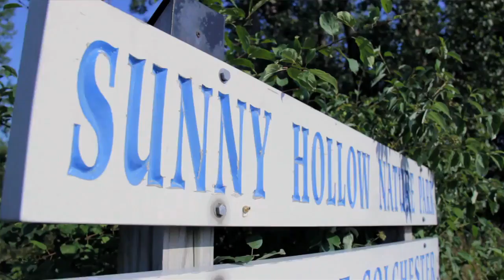Sunny Hollow Trails in Colchester: Fellowship of the Wheel, supported by Skirack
With assistance from Skirack, Fellowship of the Wheel was able to secure a grant from Specialized Bikes in order to make some much needed trail repairs and re-routes in the very popular Sunny Hollow Trails in Colchester, Vermont.